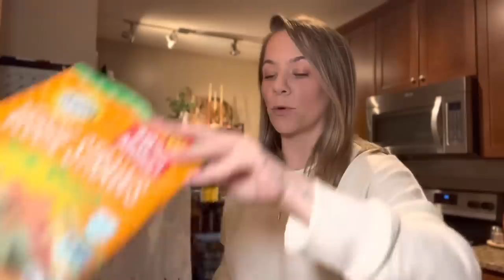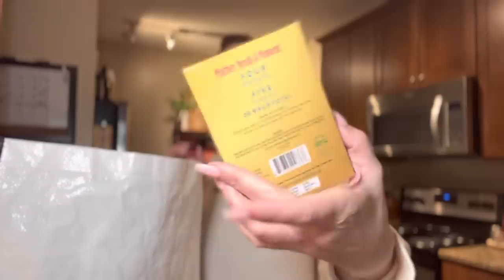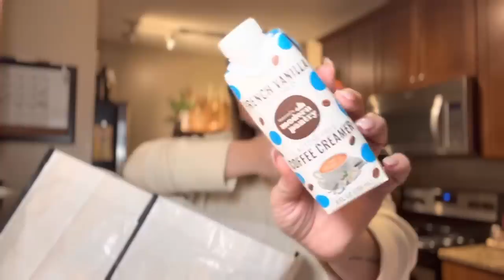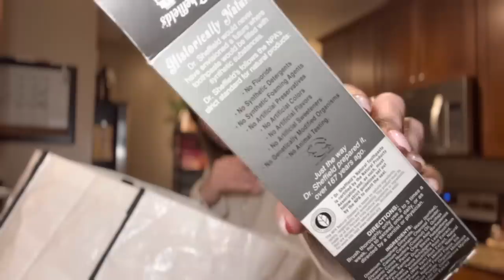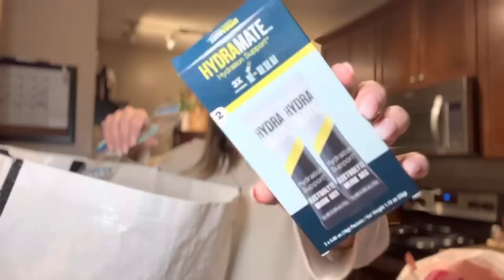DOLLAR TREE EMPTIES